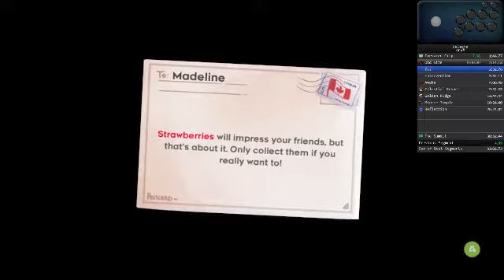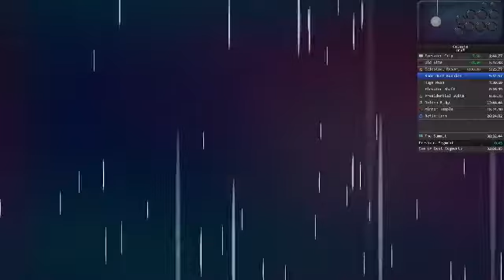Celeste: Old Site - 1:59.442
And then proceeded to giga throw